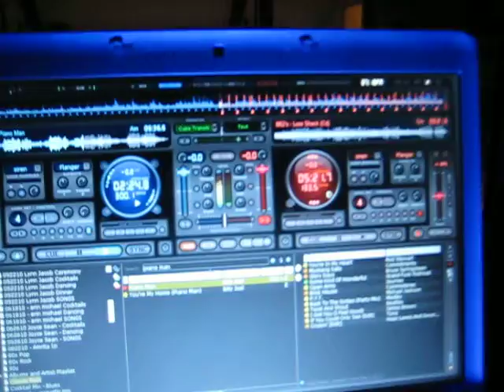Publick House Sturbridge MA Wedding video clip 2